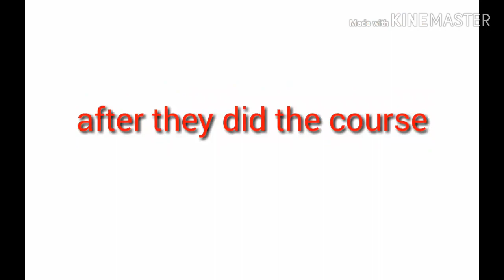Saving Christmas mini movie by llama queen glmm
Check out pastel sky plaz channel